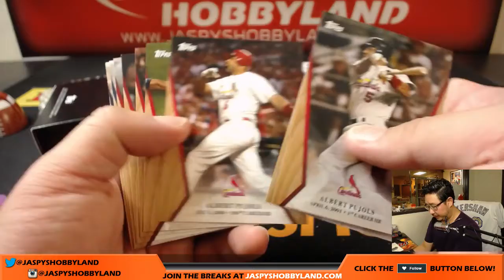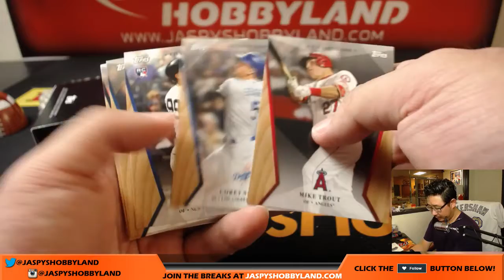Fr, 10/13/17 [1Box PERSONAL (Callum R)] #2 - 2017 Topps On-Demand Set #2 - 600 HR Club